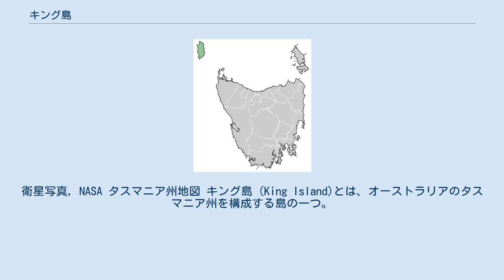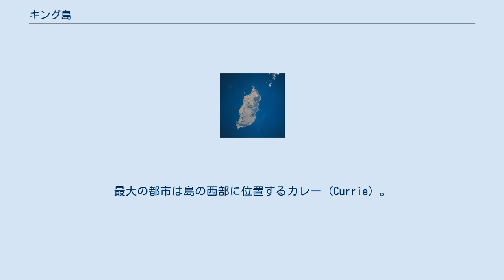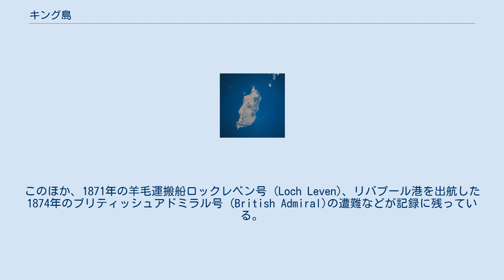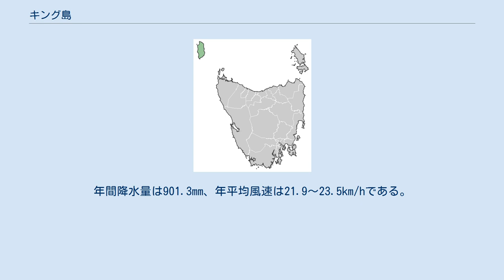キング島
衛星写真, NASA タスマニア州地図 キング島 (King Island)とは、オーストラリアのタスマニア州を構成する島の一つ。
南緯40度、東経144度、バス海峡の西端に位置する。
タスマニア島の北西にあり、ビクトリア州とタスマニア島の中間地点でもある。
島の名前は1801年に命名された。
当時、ニューサウスウェールズ州総督であったキング（Philip Gidley King）の名に由来する。
タスマニアがニューサウスウェールズ州総督の権限下にあったからである。
 1800年にスクーナー船マーサ号の乗組員によりヨーロッパ人に初めて発見された。
南北64km、東西25kmのほぼ長方形の島である。
面積は1100km2。
 人口は約1800人（2004年）。
このほか約800人の長期滞在者がいる。
最大の都市は島の西部に位置するカレー (Currie) 。
島の東部にはタングステンを含む灰重石の露天掘鉱山であるグラッシー (Grassy) がある。
 牛肉、チーズ、ミネラルウォーターのほか、水力発電所であるハイドロタスマニアに置かれた風力発電施設が有名である。
ペンギンや渡り鳥の名所でもある。
 バス海峡の中央に位置するため、数多くの難破船が出ており、死者も多い。
なかでもイギリスのリバプール港からメルボルンに向かうはずの移民船カタラクの遭難はオーストラリアの民間事故としても最大である。
カタラク号は3本マストの帆船であるバーク船だった。
キング島西岸で1845年8月4日に難破し、400人が死亡した。
このほか、1871年の羊毛運搬船ロックレベン号 (Loch Leven)、リバプール港を出航した1874年のブリティッシュアドミラル号 (British Admiral)の遭難などが記録に残っている。
 ケッペンの気候区分によると、温帯のうち西岸海洋性気候 (Cfb)に分類される。
つまり、イギリス、フランス、ドイツ、ニュージーランドなどと同じ区分に入る。
 年平均気温は、10.1度〜16.5度。
南半球に位置するため、1月の平均気温は12.5度〜20.3度であり、7月の平均気温は7.8度〜12.9度である。
最高気温が30度を超える日は年3.1回、35度を超える日は0.4回ある。
最低気温が2度を下回る日は1.0回、0度を下回る日は0.2回である。
年間降水量は901.3mm、年平均風速は21.9〜23.5km/hである。